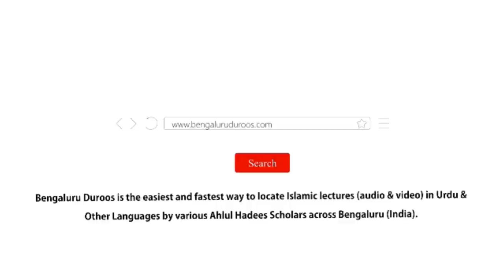Jumu'ah Khutbah | Khauf-e Ilaahi - Namoone Aur Fazeelatein by Shaykh Abdul Azeem Madani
Jumuah Khutbah dated 20th Nov 2020 by Shaykh Abdul Azeem Umari Madani @ Markazi Masjid e Ahle Hadees Badi Charminaar, Shivaji Nagar, Bengaluru, India

Topic: Khauf-e Ilaahi - Namoone Aur Fazeelatein

٠٠٠٠٠٠٠٠٠٠٠٠٠٠٠٠٠٠٠٠٠٠٠٠٠٠٠٠٠٠٠٠٠٠٠٠٠٠٠٠